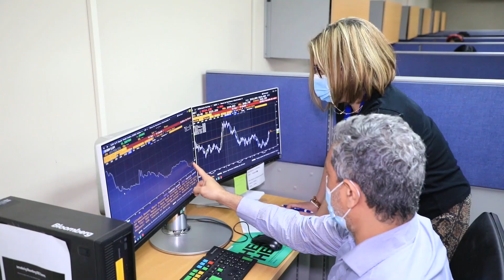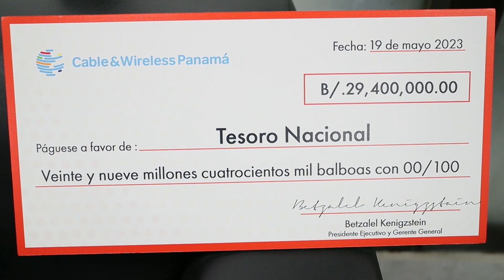14 ANIVERSARIO DE DICRE 2023